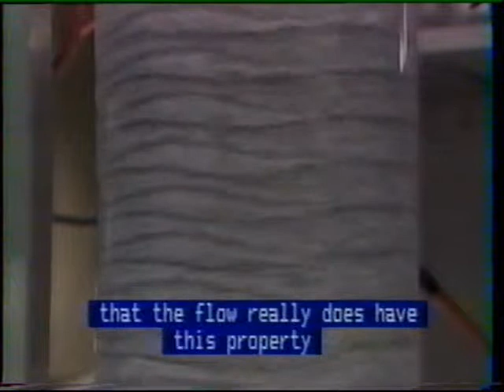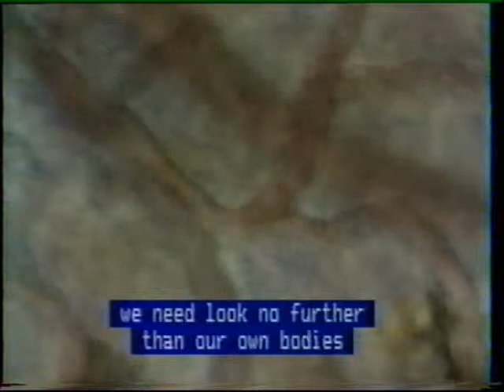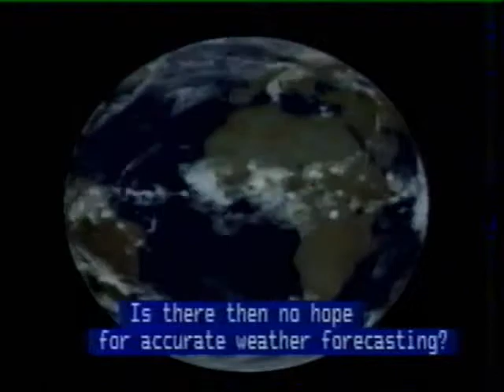Chaos92 4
here we see how lev landau was wrong :) before seeing the period doubling which preceeds a heart attack. Then we jump to the weather, and see clearly the origin of the reliability index of weather forecasts, before ending with a young tim pa lmers :)
I can just add that period doubling in diagnosing
potential heart problems is standard procedure now (2014)
As is the reliability index of weather forcasts
I found it fascinating to discover how they are made